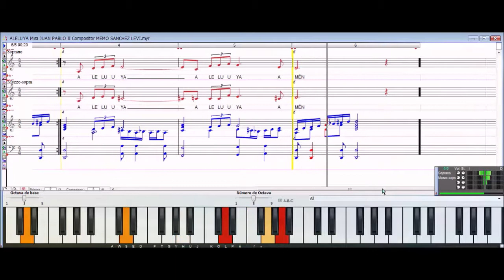ALELUYA Misa JUAN PABLO II